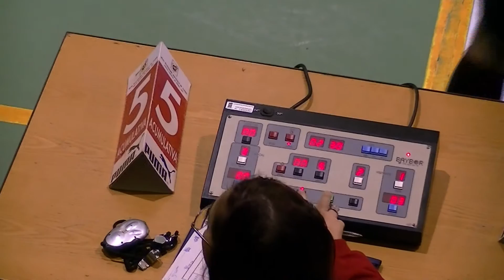Futbol Sala 22 nov 2014 --4 de 5